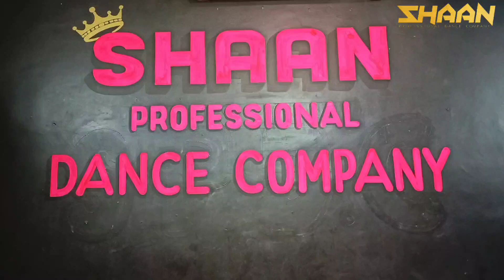Tera Deedar Hua - Jannat 2 || Perform by Shaan professional Dance company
HELLO EVERYONE,
WE ARE BACK AGAIN WITH OUR NEW DANCE VIDEO
CHOREOGRAPHY - SHAAN & VIKAS
PERFORM BY SHAAN PROFESSIONAL DANCE COMPANY
SONG :- TERA DEEDAR HUA
COMPOSER :- PRITAM & ANUPAM AMOD
LYRICIST:- SANJAY MADOOMM
MUSIC LABEL:-SONY MUSIC ENTERTAINMENT INDIA PVT. LTD.
2012 SONY MUSIC ENTERTAINMENT INDIA PVT. LTD